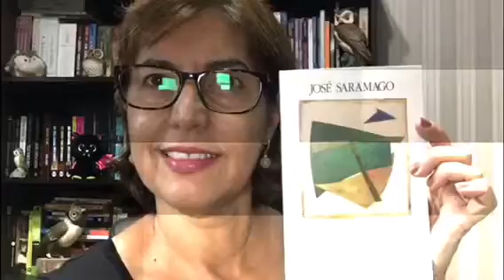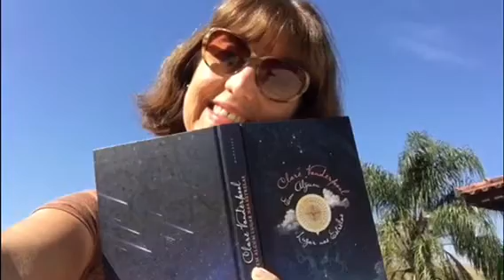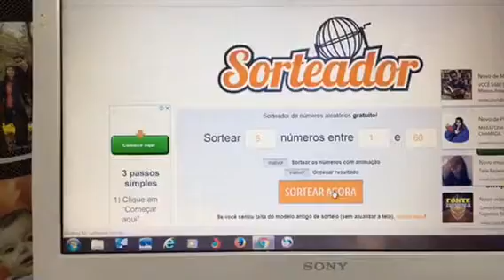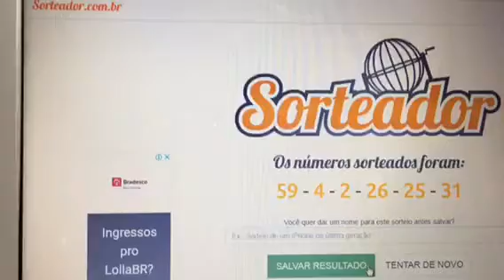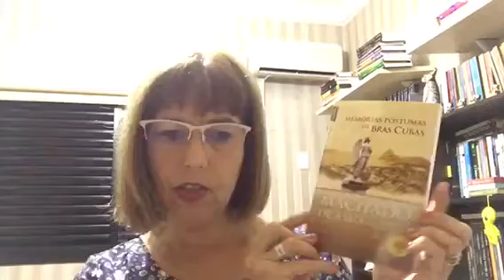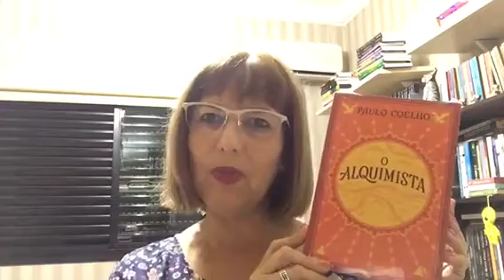Aniversário do Canal com Sorteio de Livros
Comemorando o primeiro ano do canal e realização de sorteio!